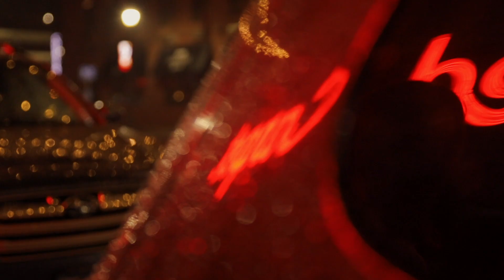Kho Gaye Hum kahan X Agar Tum Sath Ho | Invisible Blade | Roshan Adhikari | Chandrima & Shantanu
“Behind every exquisite thing that existed, there was something tragic.” “Nothing's perfect, the world's not perfect. But it's there for us, trying the best it can; that's what makes it so damn beautiful.” “Beauty is how you feel inside, and it reflects in your eyes.

Starring - Anisha Pathak & Kushal Karki.
Music Produced by Saikat Bhattacharya.
Vocals by Chandrima & Shantanu.
Cinematography , Editing by Roshan Adhikari